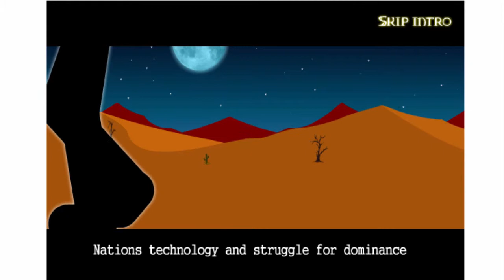Play Stick War Gane, Most Popular Games 95% Free Game Y8, playtrygame.blogspot.com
Game Y8, PLAY OVER 50.000+ FREE ONLINE GAMES ON Y8.COM,
Take control of any unit as you command your your vast stick figure army!